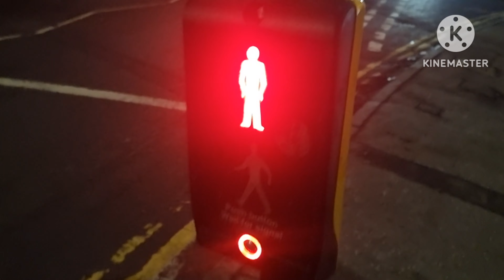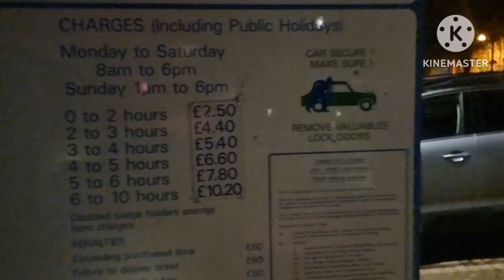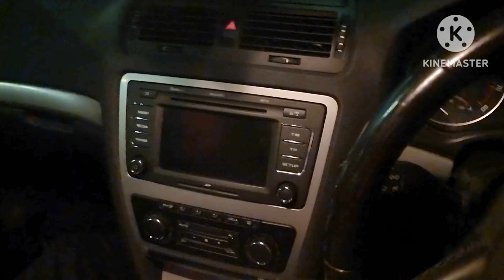TRAFFIC LIGHT PROBLEMS